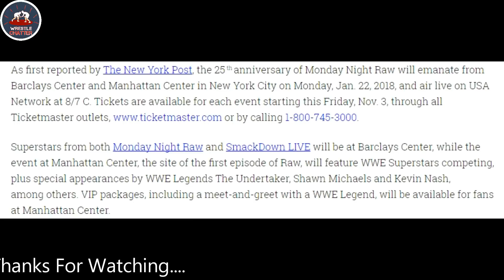[100%]The Undertaker Finally Returning To WWE | WWE Raw 25th Anniversary in Manhattan and barclays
1)The Undertaker Returning To WWE
2)WWE Raw 25th Anniversary Featuring The Undertaker, Shawn Michaels And Kevin Nash
3)WWE Raw 22 January 2018 From Barclays Center And Manhattan Center
4)The Undertaker Special Appearance In A Special Occasion of completing 25 Years Of WWE Raw Episodes

Superstars from both Monday Night Raw and SmackDown LIVE will be at Barclays Center, while the event at Manhattan Center, the site of the first episode of Raw, will feature WWE Superstars competing, plus special appearances by WWE Legends The Undertaker, Shawn Michaels and Kevin Nash, among others. VIP packages, including a meet-and-greet with a WWE Legend, will be available for fans at Manhattan Center